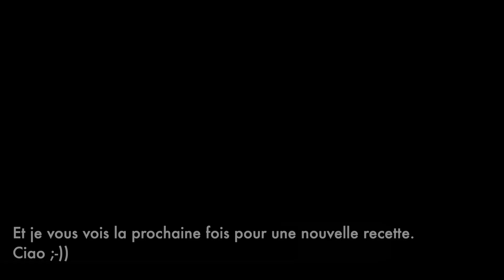Cherry Clafoutis - Clafoutis aux cerises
Ir's one of my favourite, the traditional cherry clafoutis.
It's a simple and fast yet delicious French cake, you can also check this recipe on the blog
Merci @GSVintage for the video and editing

C'est une de mes favoris, le clafoutis aux cerises,
C'est simple et rapide mais quand même un délicieux gâteau Français, vous pouvez aussi voir cette recette sur le blog :

Merci GSVintage pour les vidéos et montage